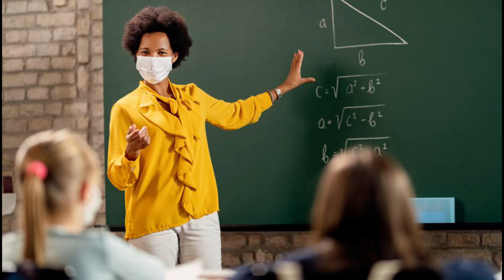teacher t@pe expose live on zoom call Leak pic with likkle vybz babymother D angel & more